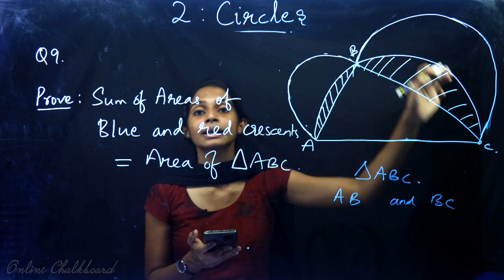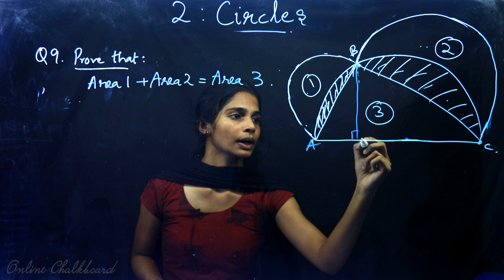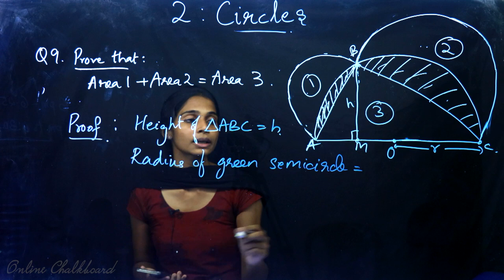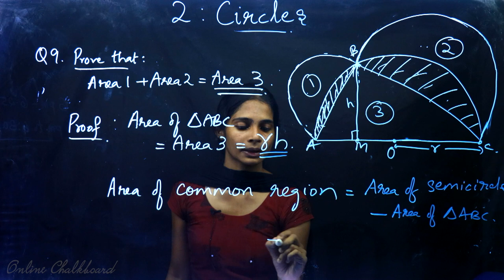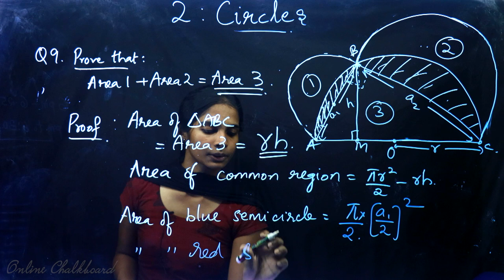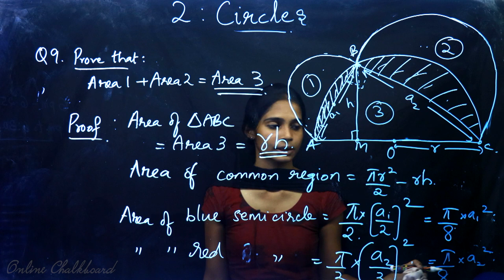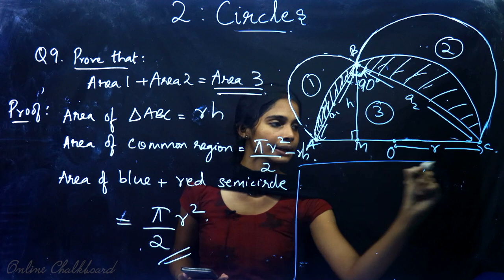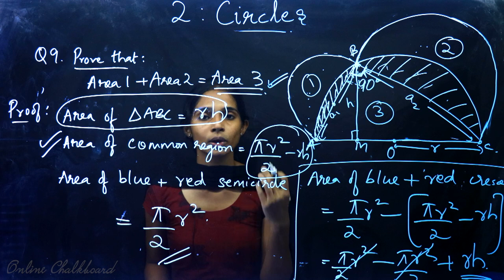Class 10 | MATHS | Chapter 2 - CIRCLES - Part 4 | SSLC KERALA | Kite Victers | HARSHA